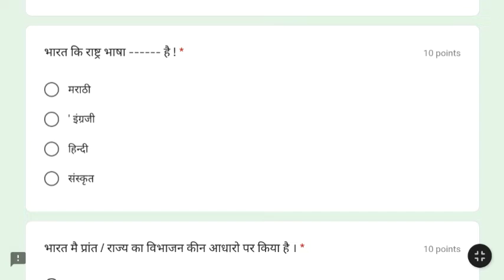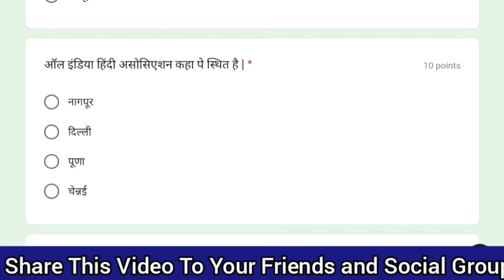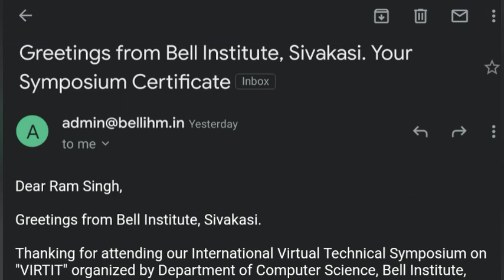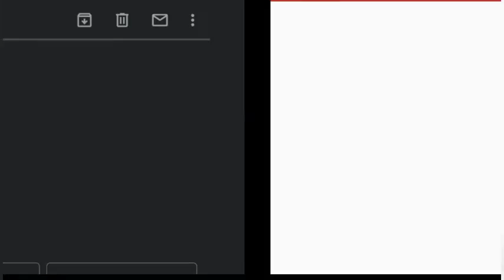Hindi Day Quiz With Certificate Free l Free Quiz With Certificate on Hindi Day l National Hindi Day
Hello Friends ,

       Welcome to Science Tech YouTube Channel , Today Quiz Topic is '' Hindi Day Quiz '' This Quiz also provide You attractive Certificate also you may Attempt only one times In this quiz there are within 1 week you may receive Certificate on Your Register Email, This Certificate Quiz is completely free to all i.e any students or other than students will be Attempt this quiz as well as also Answers available in the video so watch the video you get Knowledge how to download certificate ..

🎯QUIZ INFORMATION :-

 HINDI DAY  QUIZ WITH CERTIFICATE

🏹 📖Challenge your proficiency via this Opportunity...

Looking forward for your participation!!

online government certificate,pledge online quiz free certificate,python for beginners,digital marketing free course,python complete tutorials,quiz free certificate,free quiz certificate, python free certification course,python free certification,
independence day quiz certificate,independent day quiz,independence day quiz competition,independence day quiz contest,independence day ,